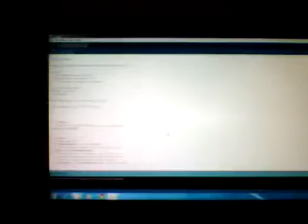arduino tone pitch follower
see video comment